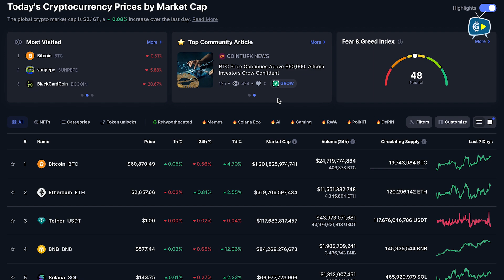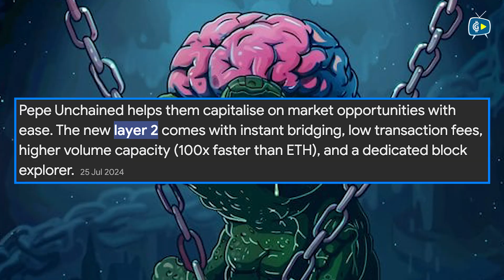Top 3 Memecoins to Buy Before September! Don’t Miss Out! | Price Prediction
With the market down by about 2% and fear and greed sitting at a neutral 43, it seemed a tricky spot. But, this dip might be the perfect time to load up on some of the top meme coins before September hits. Let's dive into the top three picks!

First up is Pepe Coin. It’s been a rough ride for Pepe, down nearly 38% in the past month and about 40-55% over the last 60 days. But that’s where the opportunity lies. It’s currently a top 25 cryptocurrency with a $3 billion market cap. When it was peaking, it hit close to $5-6 billion, and there’s a strong chance it could return to those levels soon.